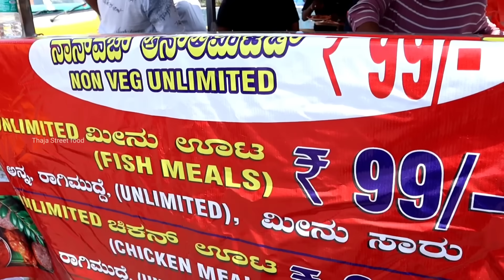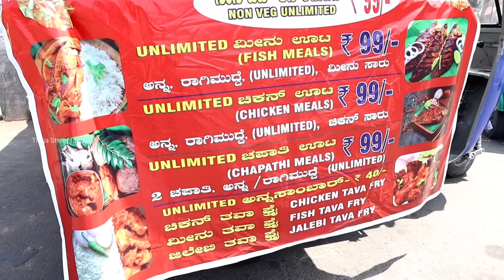₹99 ಗೆ Unlimited ಮೀನು ಊಟ, ಚಿಕನ್ ಊಟ ಎಸ್ಟಾದ್ರು ಬಾರ್ಸಿ Free | Unlimited Street food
Kannada kairuchi

Address
Near Magadi Main Rd, Stage 1, Agrahara Dasarahalli, Basaveshwar Nagar, Bengaluru, Karnataka 560079

timing 12pm to 3.30pm

Menu
₹99 meenuta  unlimited Mudde and Rice
₹99 chicken uta Unlimited Mudde and Rice
₹40 Unlimited Rice
₹60 Unlimited Mudde and Rice